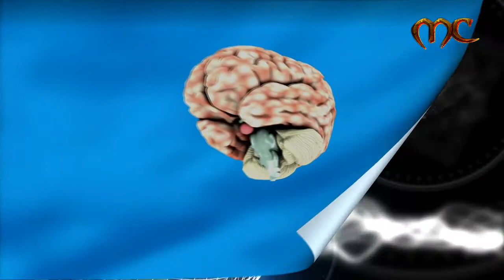😨🥶😳DOMINGO DE CURIOSIDADES. NO TE PUEDES PERDER ESTE MEGA PACK DE COSAS CURIOSAS E INSÓLITAS